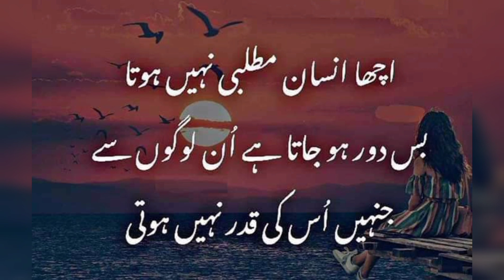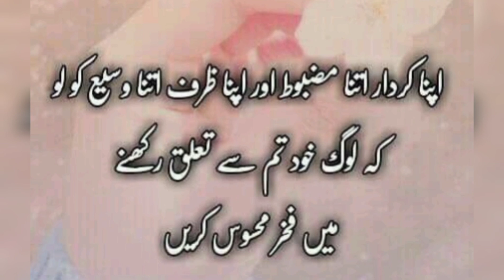Aqwal e zareen in urdu Jiya Awan#Motivational quotes